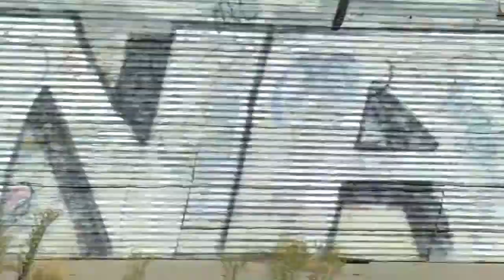Warhouse Airsoft 10-1-11